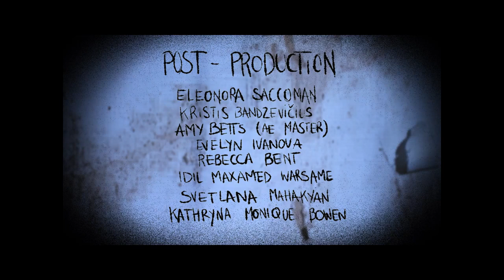Through My Eyes Animated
Fearflix.tv is a fully free Indie/Horror style film channel. Our goal is to provide you with a full spectrum of films from years ago to current films. All of our films are played with permission. Some are from our film festival events which further to promote for up and coming talent.

We believe films that tell a story through the eyes of horror are important creative outlets for all of us. Our talent goes from the novice to the professional in our quality. Irrespective of the level we believe there is virtue in pursuing the craft of filmmaking in the idea of growing.

To do this sometimes the films are possibly of a lower quality due to older camera's and technology. They still deserve an outlet. We hope you find enjoy in these free offerings. Please learn about the creators. We will provide more content in each individual description when possible. Let us know if you have a film that you want played.

NOTICE: All of the films uploaded to Fearflix TV are legally licensed, and we have YouTube rights for specific territories.